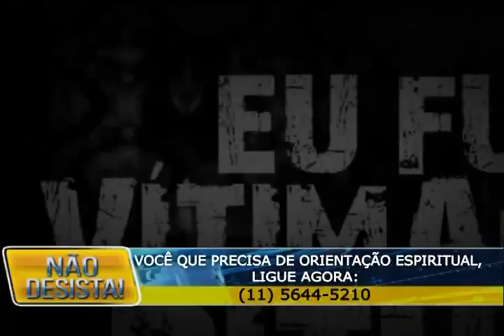NÃO DESISTA! 15 Junho 2017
O programa "NÃO DESISTA!" existe para ajudar pessoas que precisam de ajuda espiritual.